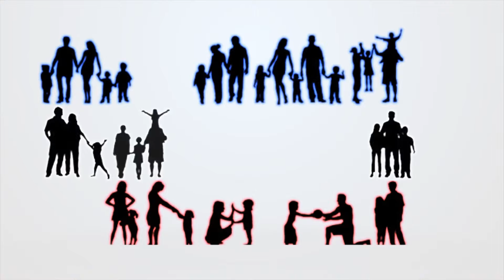2015 07 04 Mercat de Fornells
Visitamos el mercado nocturno de Fornells.